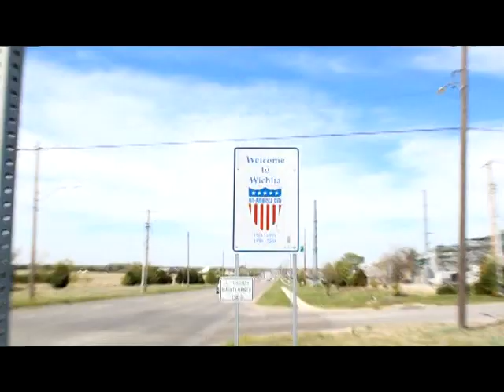I Saw Wichita #12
Leo paints an old wood cutting saw used for Timber and tries to make a joke.